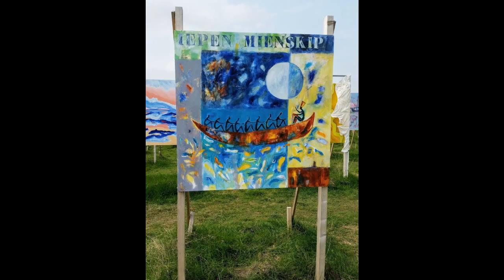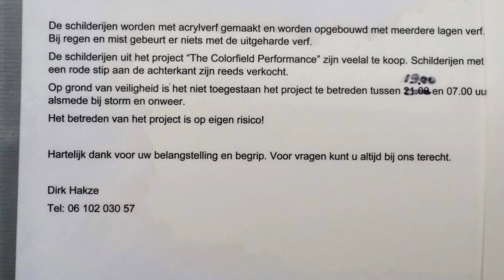The colorfield performance bij Sloten.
Selectie uit schilderijen met acrylverf gemaakt.